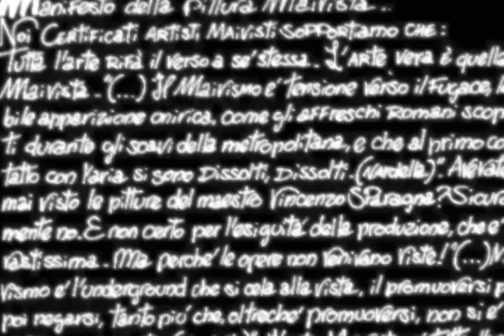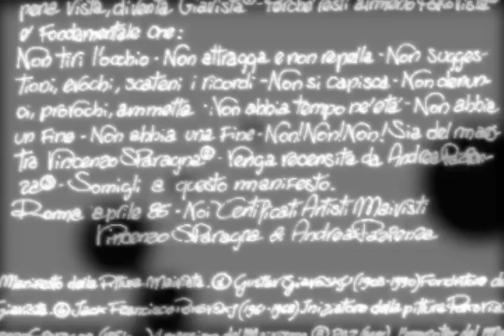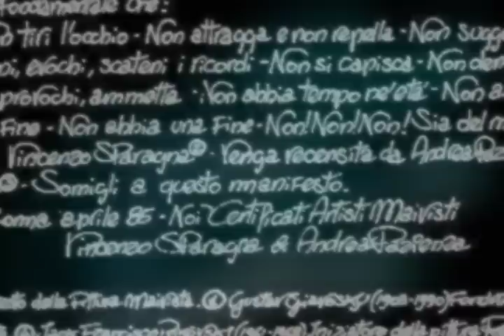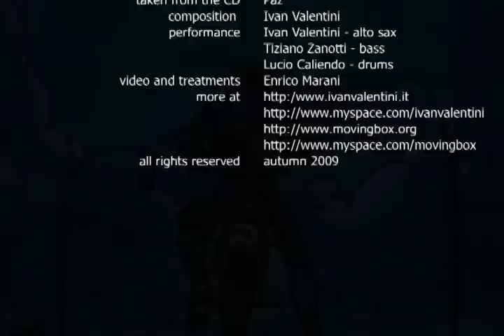IVAN VALENTINI Paz (to Andrea Pazienza)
Taken from the cd: "PAZ". Composition: Ivan Valentini. Performance Ivan Valentini (alto sax) Tiziano Zanotti (bass) Lucio Caliendo (drums) . Video and treatments Enrico Marani for movingBOX productions. Autumn 2009.